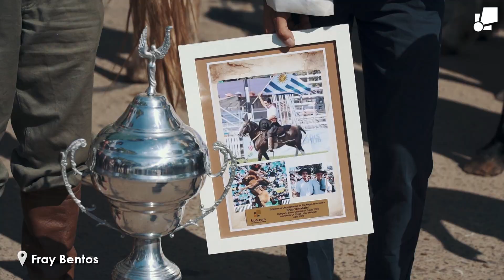Reconocimiento al rionegrense campeón en la Semana Criolla de la Rural del Prado 2023.